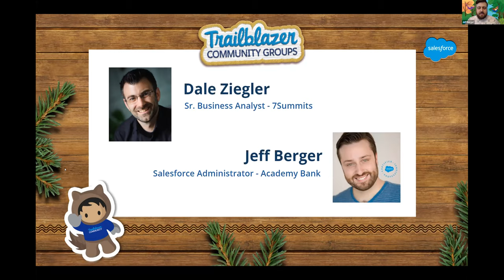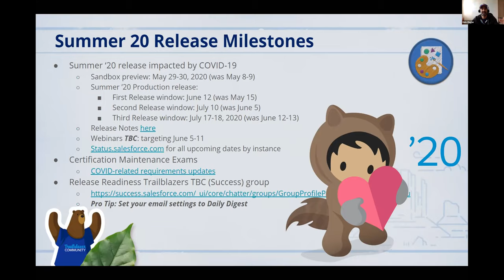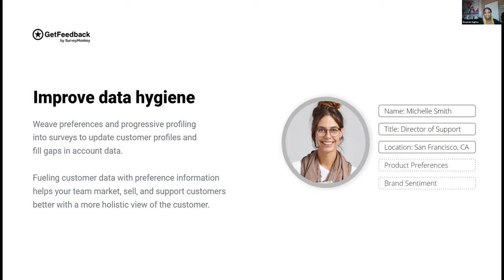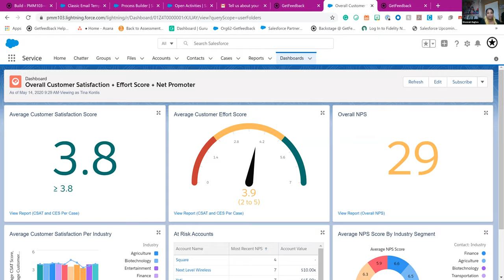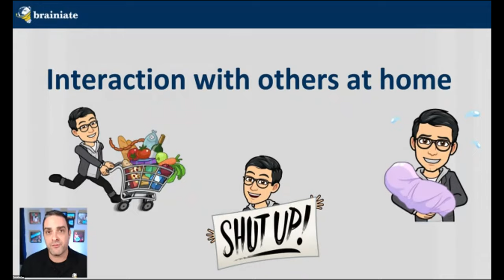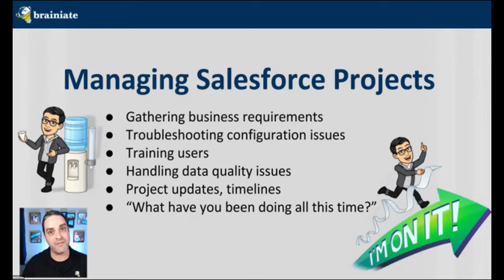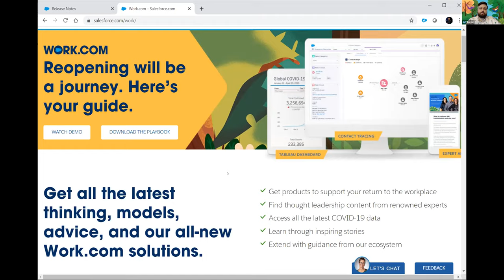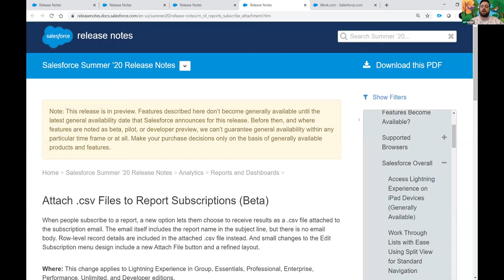KC Salesforce Community Group - May 14, 2020: Shonnah Hughes (GetFeedback) and David Giller